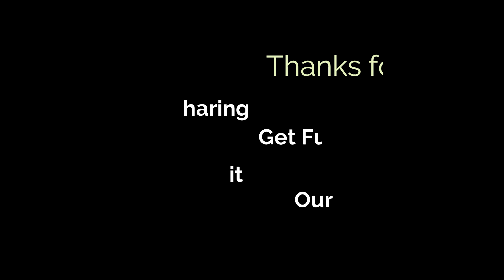Surkhiye | Latest Himachali Pahari Song 2022